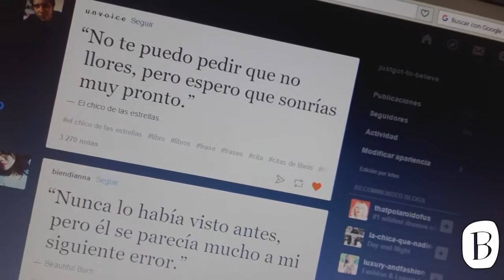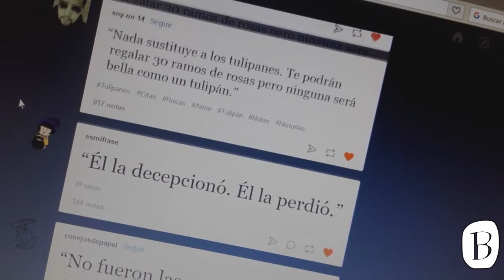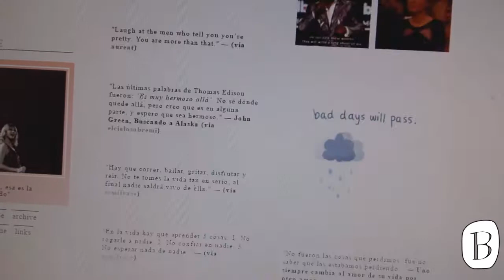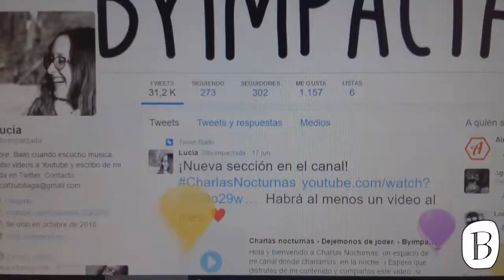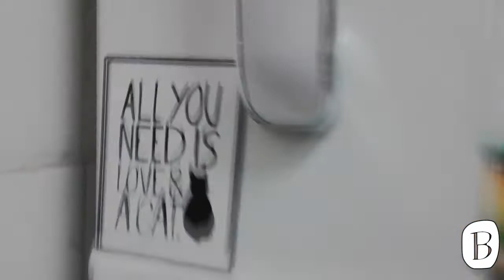Document your life Junio - Byimpactada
-Document your life es un proyecto original de Lauren Hannah